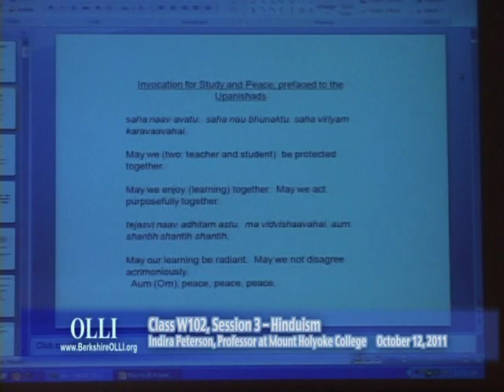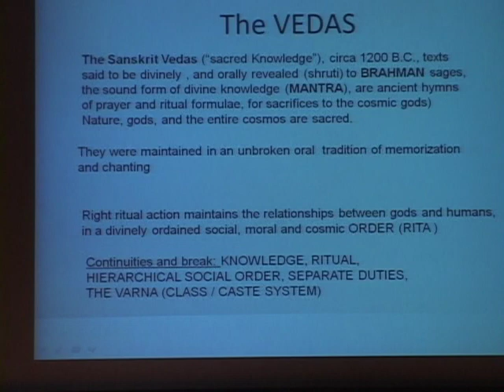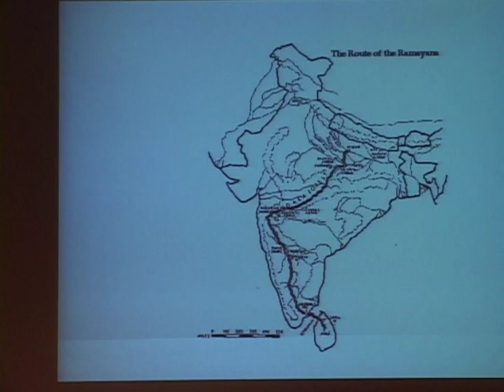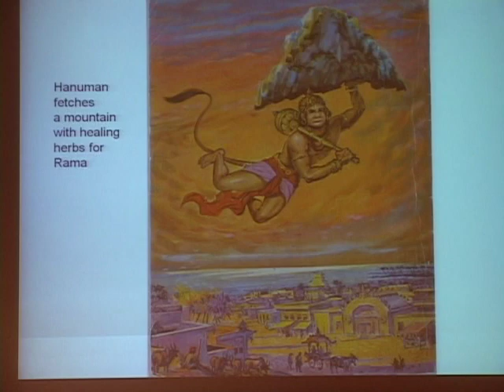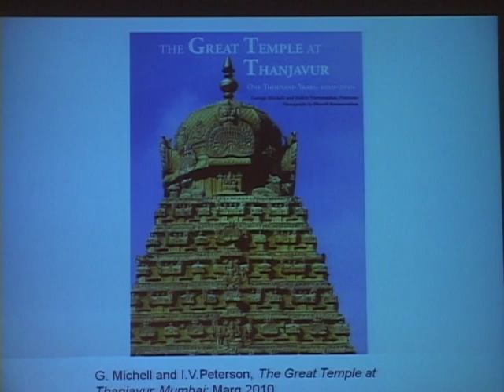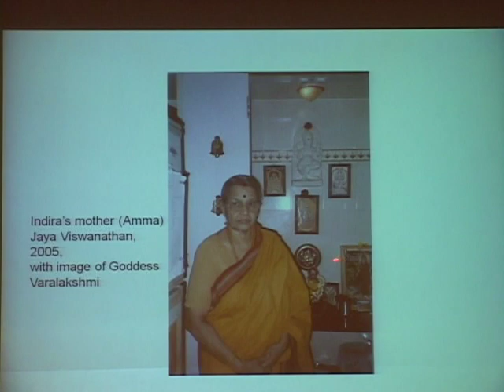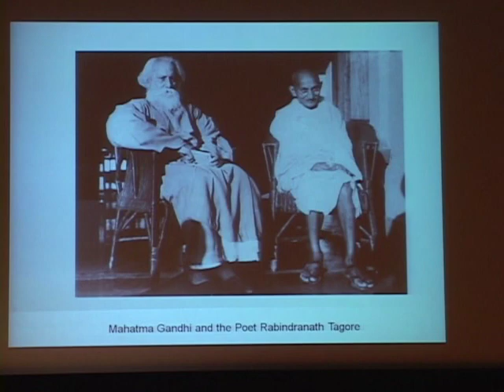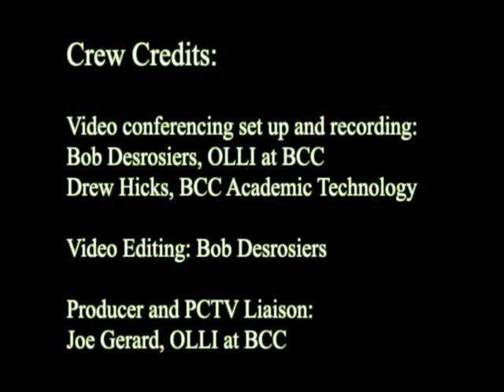Reflections of Diversity in the Religions of Asia, class 3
Indira Peterson, Ph. D.
Fall 2011